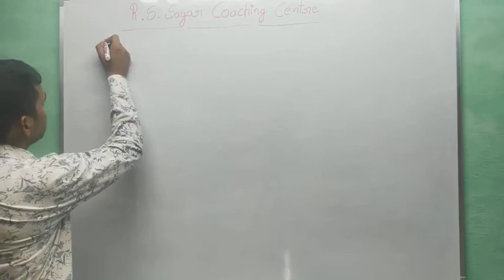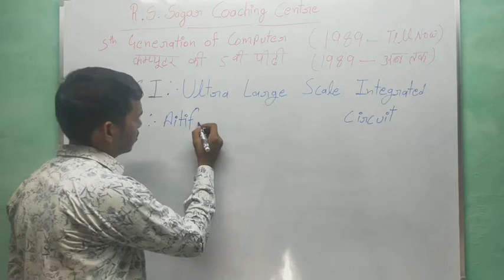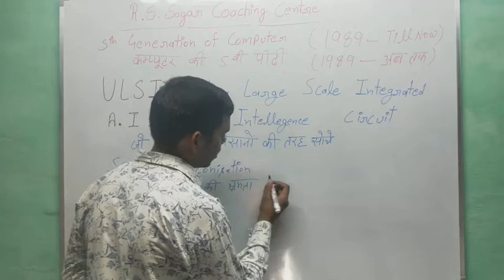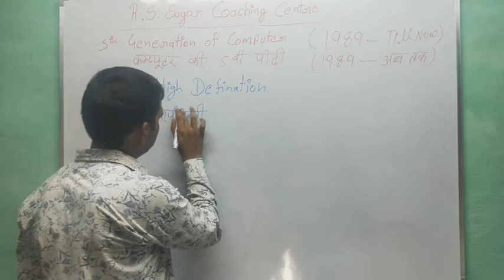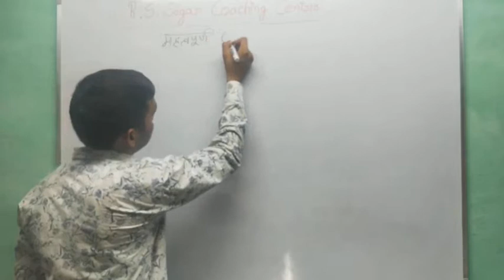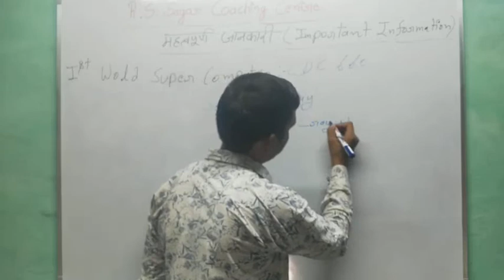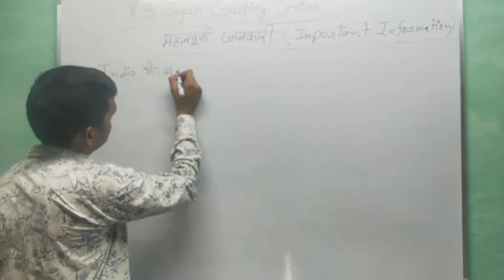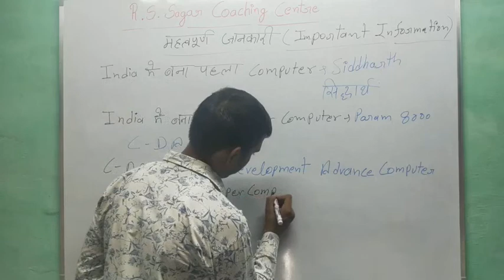August 1, 2022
Delhi Police Head Constable - Computer Classes - BY Harish Sagar - # R.S.Sagar Coaching Centre #